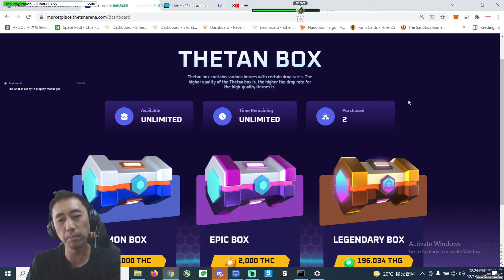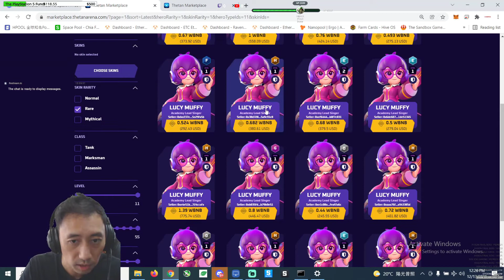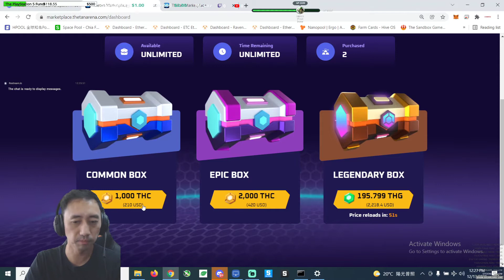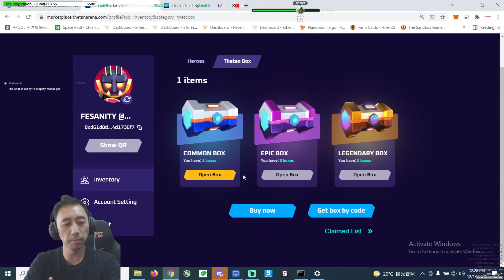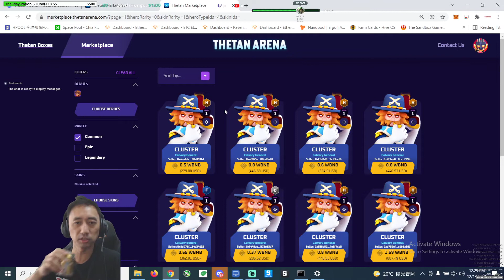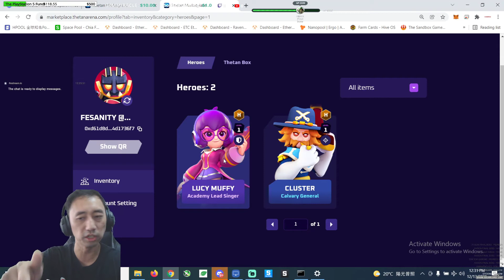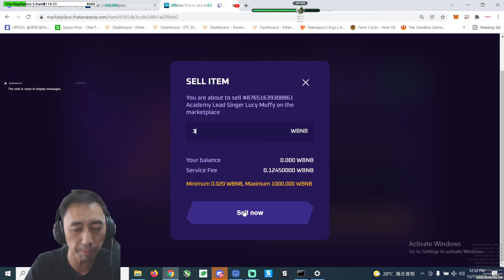THETAN ARENA Bought My Second Common Box and Opening it, Selling Epic Lucy Muffy Play To Earn!